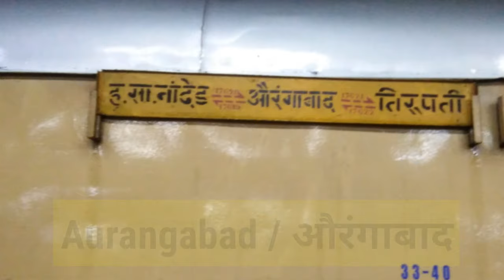औरंगाबाद-तिरुपती साप्ताहिक एक्सप्रेस व्हाया परली ट्रेन की पुरी जानकारी Aurangabad Tirupati Express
औरंगाबाद-तिरुपती साप्ताहिक एक्सप्रेस व्हाया परली ट्रेन की पुरी जानकारी Aurangabad Tirupati Express Train

A weekly train service between Aurangabad to Tirupati as a train no 17621 Aurangabad Tirupati Weekly Express via jalna partur parbhani parli vikarabad guntakal